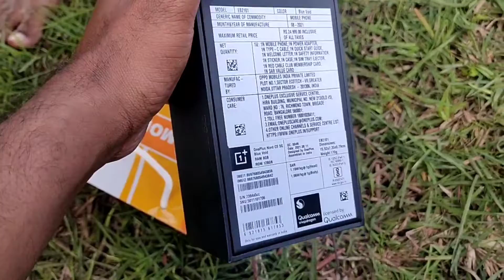😂 funny Unboxing 💥ever 😂 OnePlus Nord CE 5G Blue void 😯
OnePlus Nord cE 5G blur void
ram 8gb
rom :- 128Gb
Qualcomm Snapdragon:-750g

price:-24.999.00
Power charger

_DEAR GAME DEVELOPERS, PLEASE DO NOT

AFFECTS MY CHANNEL AND ALL PREVIOUS WORK. IF I UPLOADED A VIDEO THAT IS AFFECTING YOU AND YOU WANT IT REMOVED, THEN PLEASE JUST CONTACT ME AND I WILL REMOVE THE VIDEO IN LESS THAN 12 HOURS CONTACT ME THROUGH EMAIL

Topics:-
Content in channel-//

Important information 🙏🏽
Give respect and take respect 😊👍🏽
KARMA is 🪃 boomarang 💥